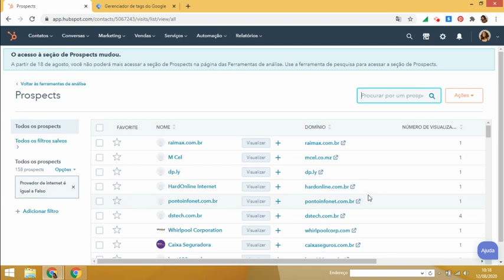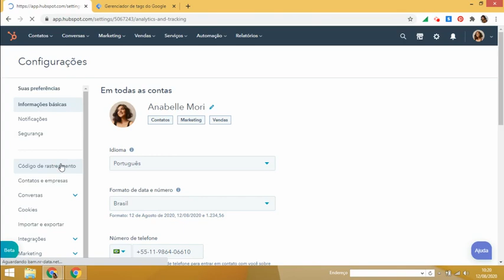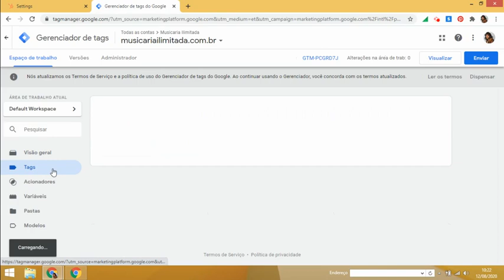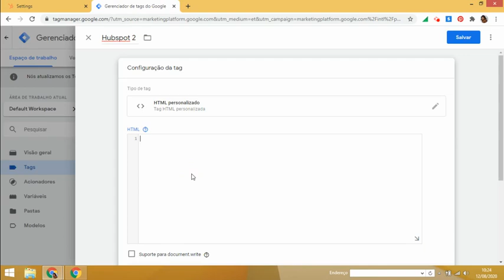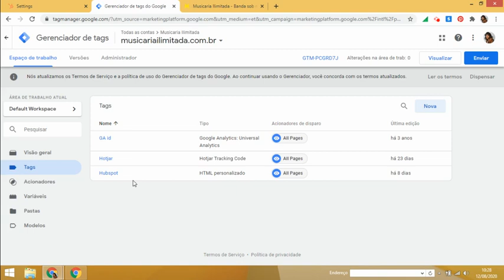Tutorial Hubspost - Como Integrar com site via Google Tag Manager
Para saber mais sobre o processo de Outbound Marketing da NoTopo, acesse: ​

Presente Especial: Ganhe um vídeo diagnostico para a sua empresa!

Para saber mais sobre o processo de Inbound Marketing da NoTopo, acesse: ​